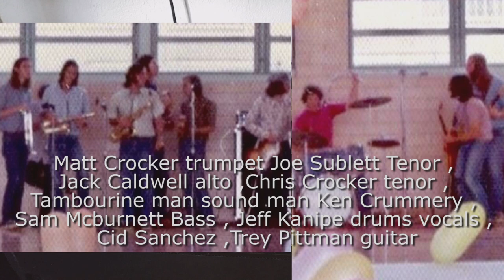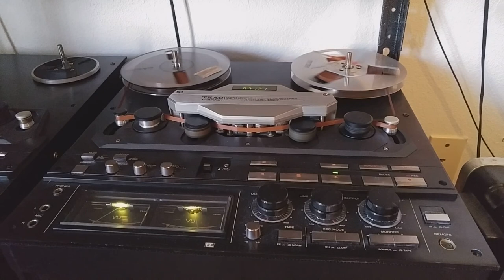King Mota and The Goatbrothers - 1971 WB Ray High School Senior Event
Archive audio from 1971. All Right's Belong To Its Owners